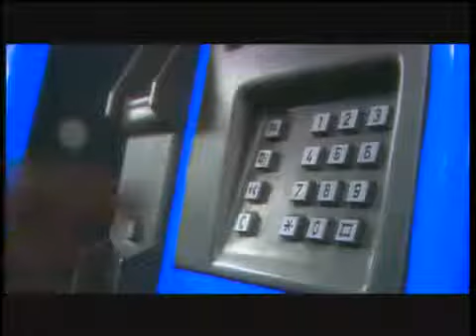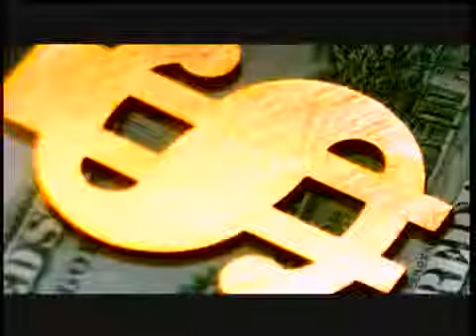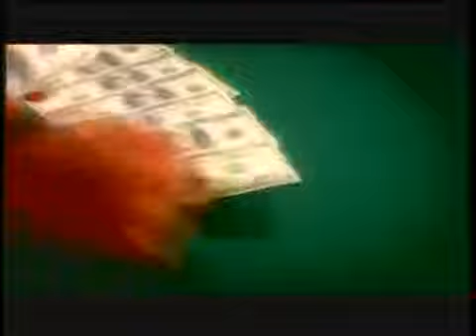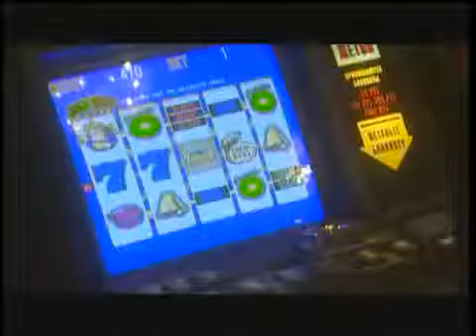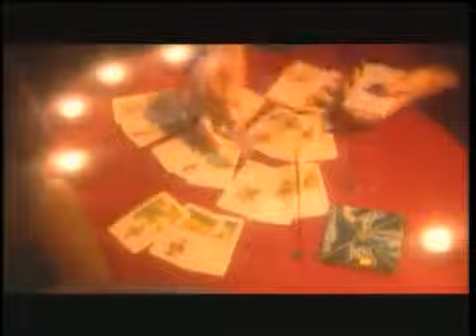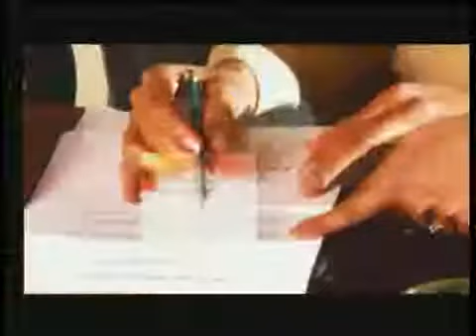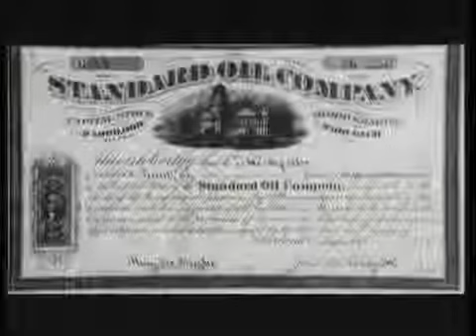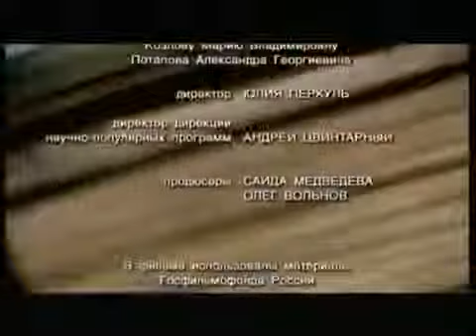Как постичь секреты богатства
Многие люди прожили всю жизнь в поиске секрета богатства так и не найдя его. В чем кроется этот секрет? Фильм раскрывает этот заветный секрет. Вы будете удивлены, что ваше богатство не лежит за горами, а совсем рядом. Возьмите его